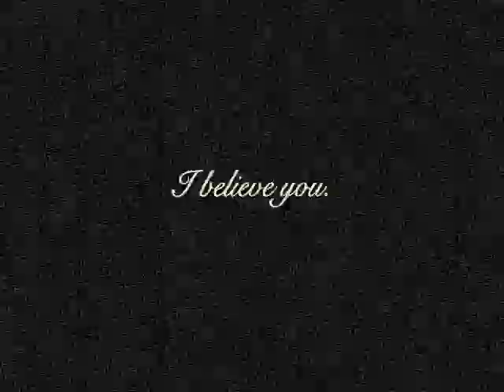Beowulf Part 1 of 2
Disappointed by the new Beowulf movie? Don't worry, this one is much better!